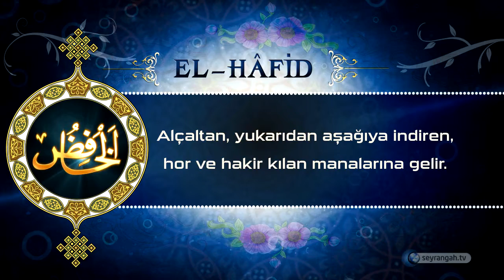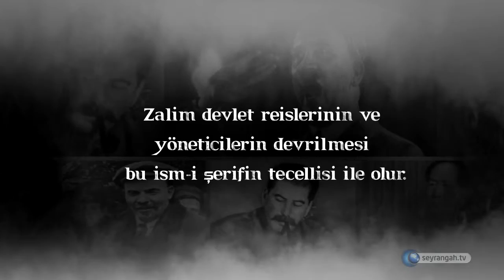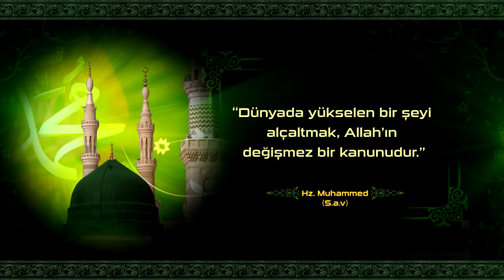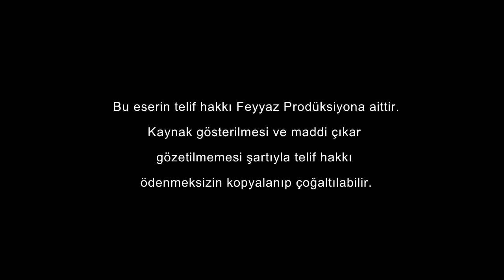Herşey Onu Anlatıyor - 24 - El-Hafid